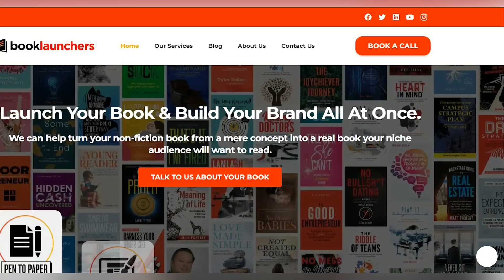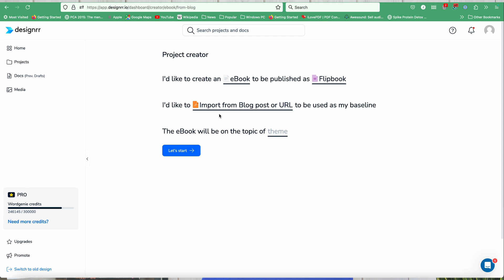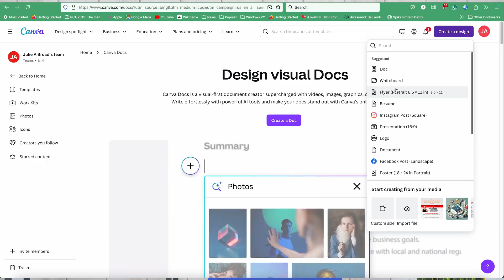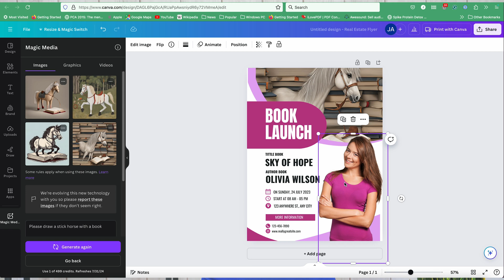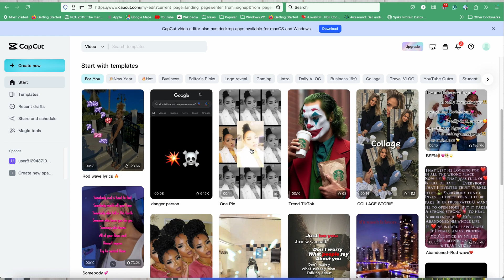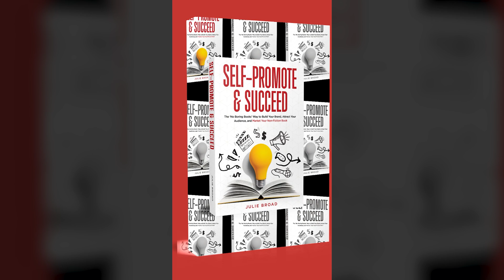5 AI Tools for Authors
If robots are going to take over one day, isn't it better to know all about their inner workings and to have made friends with them as an author? But, seriously, if you’re an author and you're using ChatGPT, Jasper or Claude and think you’re using AI well, you are, but you’re missing out on SO MANY amazing tools to make your author life and author business easier and more creative. In this video Julie Broad of Book Launchers shares five AI tools for authors that you probably are not using yet.

Now please share what tools you are using in your author business?

Want the ultimate book to help you promote your non-fiction book? Download the Audiobook version of Self-Promote and Succeed, free: https

Chapters:
00:00 Introduction
02:02 Meet Julie 'the book Bot'
03:19 Delphi for Cloning
03:56 Dibbly Create
04:55 Quick EBook Creation
06:32 Canva's AI Tool
07:47 Quick Video Creation Tool